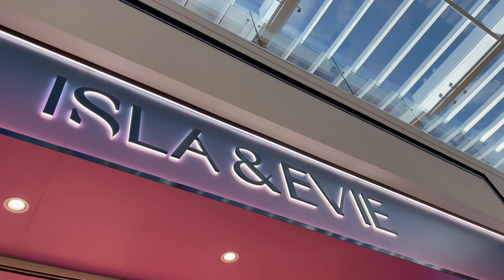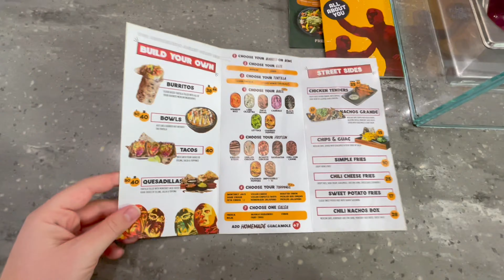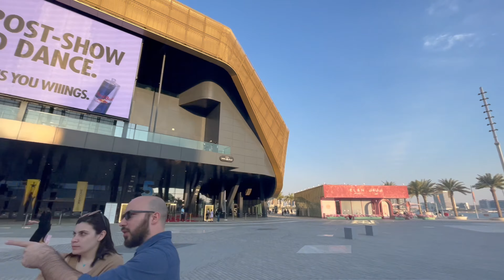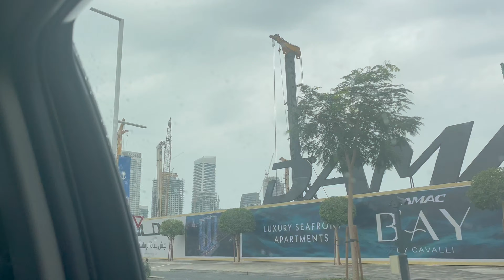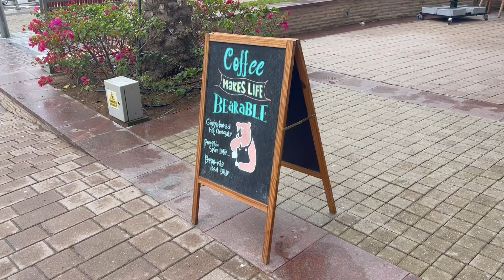Meh Days & Self-Care Vibes | Rainy Dubai & Hamilton in Abu Dhabi | Brit Expat Vlog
Hey lovely people! 🌸 Ever have one of those weeks where you're just feeling meh and nothing but lazy days and self-care will do? Yep, that’s been me this week in Dubai. I decided to embrace the treat-yourself mentality fully, and I’m taking you along for the ride in this super chilled vlog.

Rainy Dubai?: Yes, it rains here too! And guess what? I kind of love it. There’s something about rainy days in Dubai that just hits different. I’ll show you how this city looks under a cloudy sky.
Hamilton in Abu Dhabi: The highlight of my week! I got to see Hamilton, and oh my, it was everything. I’m sharing my experience and why this show was a much-needed uplift.

Catch ya in the next one, where hopefully I’m feeling a bit more sprightly! 💖

📍 Tiktok (Get your day-in-the-life fix here!)